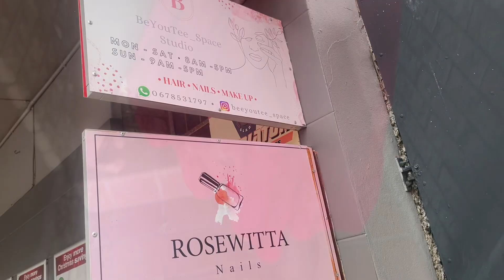VLOGMAS 4: My sister does her nails| Right to access a Child, How to lose your parental rights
Right to access a child is not absolute as all rights under section 18 of the Children’s Act 38 of 2005 are not guaranteed. There are many ways that these rights can be taken away and one of them is not being a present parent.

Cases discussed:
Wilsnach NO v TM and others 2021 (3) SA 568 (GP)
Robert Simms v Estate of Brandon Michael